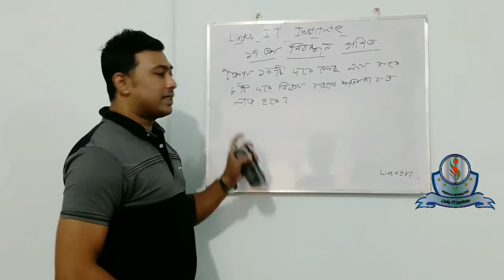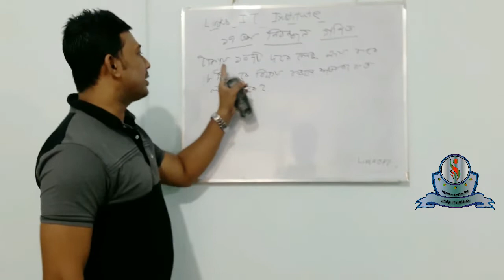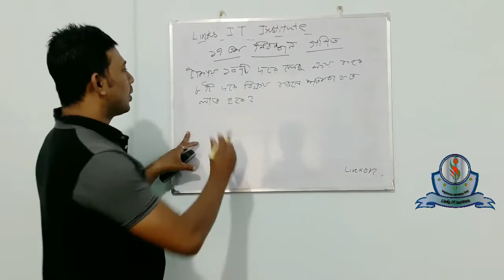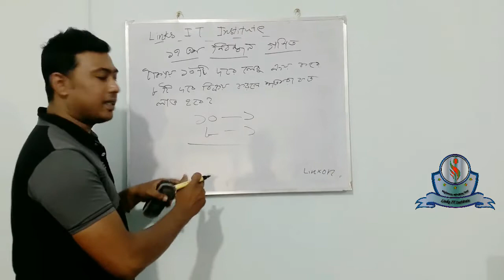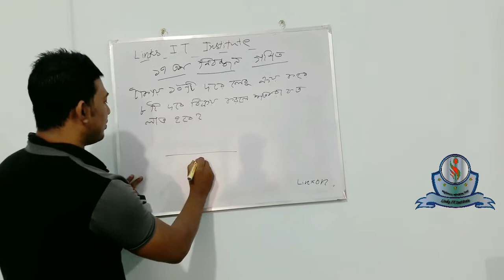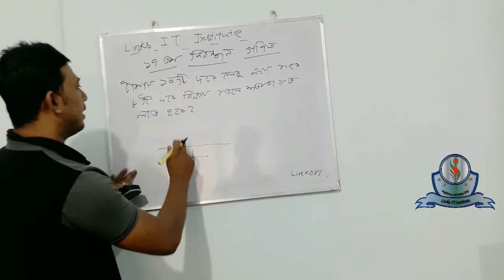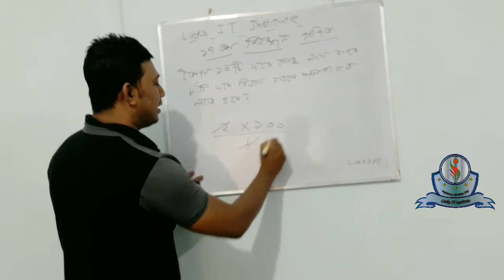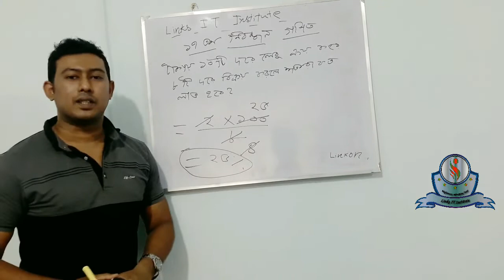সরকারি চাকুরীর জন্য অংক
টাকায় ১০ টি দরে লেবু ক্রয় করে ৮ টি দরে বিক্রয় করলে শতকরা কত লাভ হবে? উত্তর: ২৫% সরকারি চাকুরীর সকল অংক, বাংলা, ইংরেজী ভালো ভাবে ফ্রি তে শিখতে আমাদের ইউটিউব চ্যানেল সাব্সক্রাইব করুন